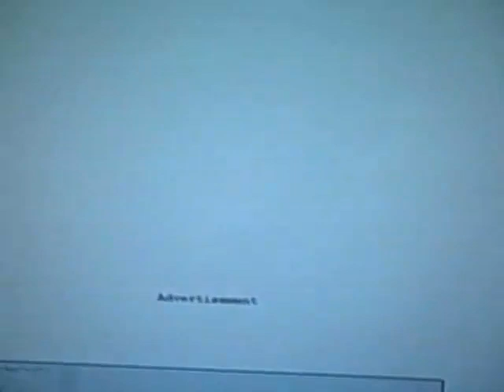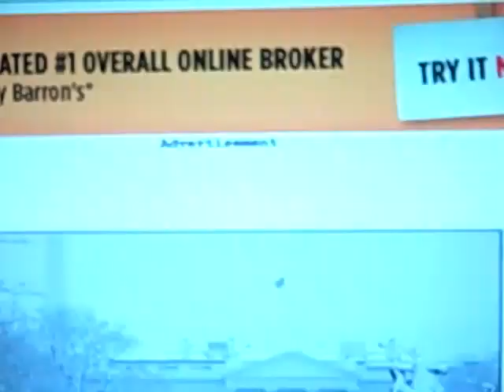Geiger counter ,,,*DANGER*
make sure you wear your tissue mask, for i can not be responsible if you dont